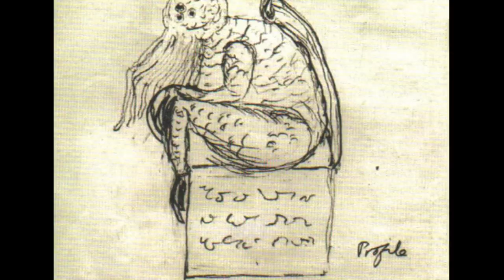Chthulu (Enoch225 by ~GOD~)